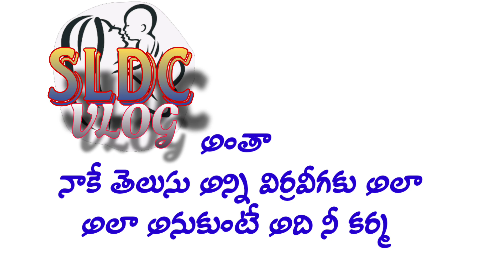హోళీ #💊🧪holi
happy Holi ☺️🎉🎉